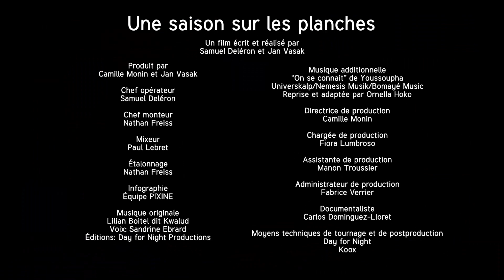Tu voyages à travers toi-même - Une saison sur les planches (Chp 7 E02)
10 jeunes originaires des Outremer ont été sélectionnés pour une formation à Limoges par L'Académie de l'Union École Supérieure Prof. de Théâtre du Limousin qui leur permettra de réaliser leur rêve : devenir comédien.
Avec : Mahealani AMARU (Polynésie française) et Shekina MANGATALLE-CAREY (Martinique) Production : Enfant Sauvage Productions